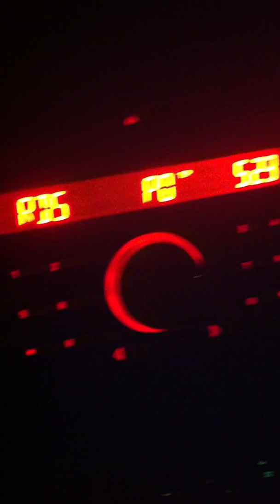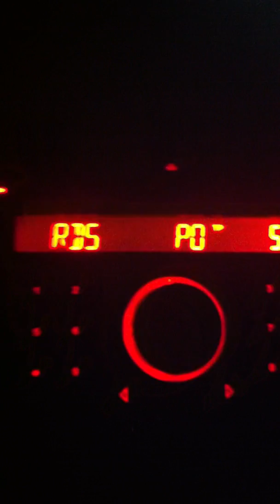BARTOLINO CORRIERE : Consegna a Domicilio ad Antonio - Scherzo Telefonico di RDS tutto da Ridere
registrato direttamente dalla stazione dell'autoradio il 13/09/17 alle ore 5:20 lo scherzo telefonico divertente di RDS durante la Trasmissione: Tutti pazzi per rds
ti chiama a casa ma poi lui non c'è
consegna ad ANTONY o ANTONIO che dir si voglia